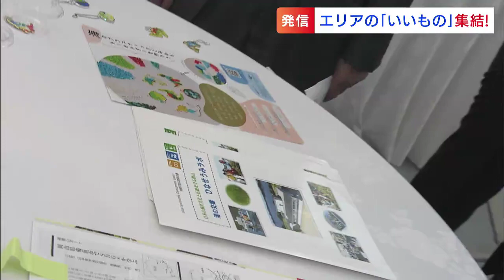愛される食べ物や風景を認定する「ふるさとあっ晴れ認定委員会」JR西日本岡山支社が品評会を開催【岡山】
岡山で愛される食べ物や風景などから特に「いいもの」を認定し、その魅力を全国に向けて発信しようと、品評会が開かれました。